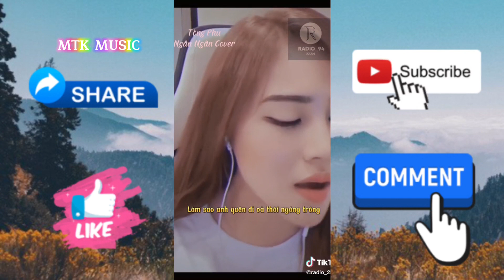Tổng hợp những bản cover hay nhất tiktok # 59 | MTK MUSIC